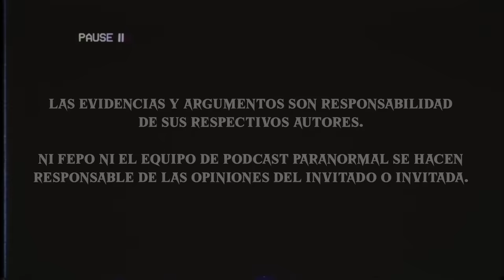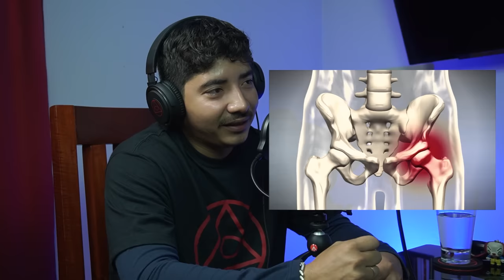MAGIA NEGRA | Invitado: "UNICORNIO NEGRO" BRUJO MAYOR DE CATEMACO - T2 E26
⚠️PRECAUCIÓN⚠️
Este capítulo no es recomendable para menores de edad y personas impresionables.

El poder más grande de las prácticas ocultas es sin duda el de la 'magia negra'... En este capítulo especial, el brujo mayor de Catemaco 'Unicornio negro', nos contará los más oscuros secretos de esta práctica y cómo es que llegó a ser el brujo de mayor poder a tan corta edad.